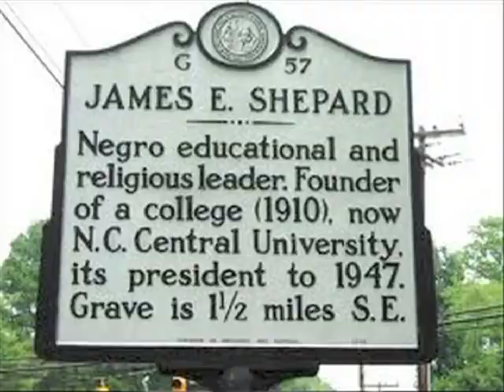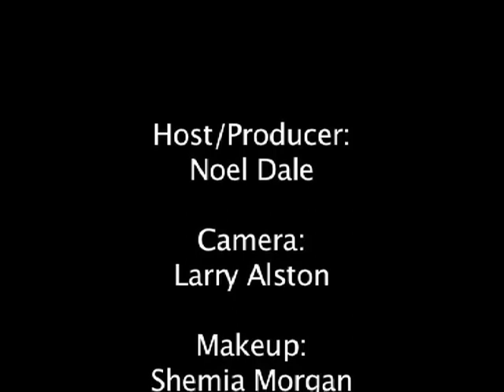TBV Congressman GK Butterfield Interview